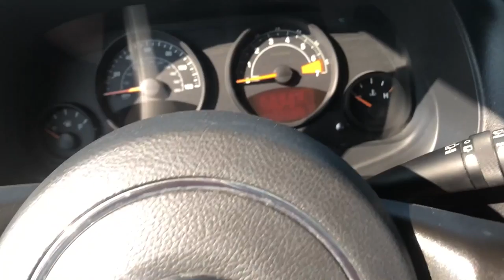GETTING A NEW BED VLOG!!